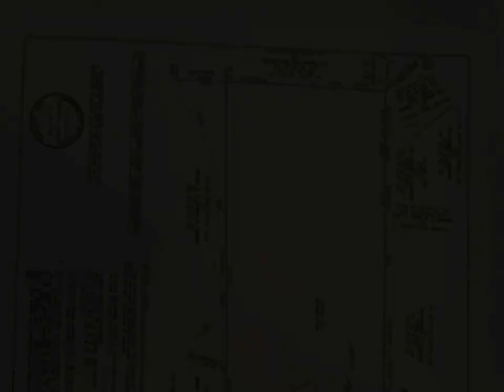00 Haven Beach Road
00 Haven Beach Road
Mathews, VA 23109

Mathews - 86.48 Acres - Septic site for 4 bedroom home- State road frontage- build your dream house and have plenty of land for privacy, gardens, & horses. Also plenty of good timber - you can timber the property then build your home. Only minutes to public beach Haven Beach on Chesapeake Bay and minutes to town. Priced below Appraisal and County Assessment..

Renee Edwards
Morgan & Edwards Real Estate, LLC